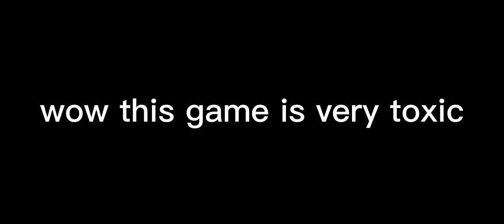finding toxicness in ssb2 speedrun | simple sandbox 2